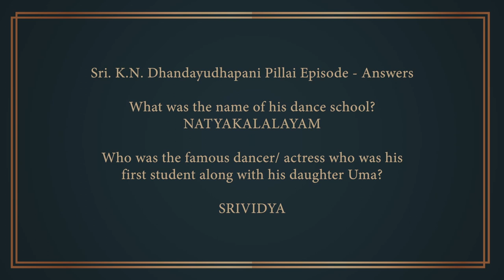Sarangapani - Padam Composers | Episode 2 | Dr. Radhika Vairavelavan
Find the answers to the questions posed, in the episode on Sri. K.N. Dhandayudhapani Pillai, in this video!

ABOUT PRAYATHNAM
Prayathnam is a forum of young committed dancers and dance teachers dedicated to the idea of 'sharing' the knowledge of both the theory and practice of dance as a medium. We strive to reach out to the dance community, enthusiasts and anyone else interested in the quest to better understanding of the art.
Objectives of Prayathnam
To broaden the scope of learning by conducting workshops amidst seasoned and experienced professionals.
 To institute a diploma course for 1-6 levels with specific syllabus and assessment with graded certification given by Prayathnam and recognized by a reputed body.
To institute scholarships awarded by Prayathnam to the most serious student and best performers of the year in performance and theory.
To make provision to facilitate the compilation of theory notes to be used for advanced students of dance.
To draw guidelines on the requisites of a dance school recognized by Prayathnam
 To go to local schools and rural areas to conduct workshops, lecture demonstrations and quiz competitions.
 To collate a database for existing songs and their lyrics with their respective inferences.